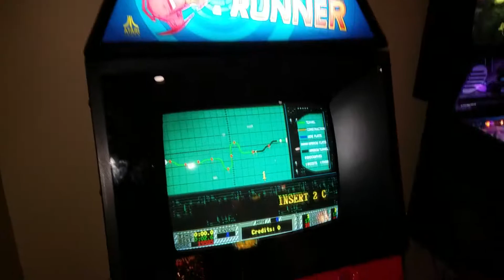Video Game Arcade Tours - Hoover Dam Lodge (Boulder City, Nevada)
This arcade has undergone many changes over the last 4 years or so.

It seems this arcade is privately owned, or at least, a large company like Palisades is not longer operating here. In return, there are a lot of unique older games here! Check it out.

Video Title: Video Game Arcade Tours - Hoover Dam Lodge (Boulder City, Nevada)

Video File Created Date: 10 November 2017 (Video may or may not have been captured on this date, it shows the date the video was last converted.)

-- GinkoSolutions.com